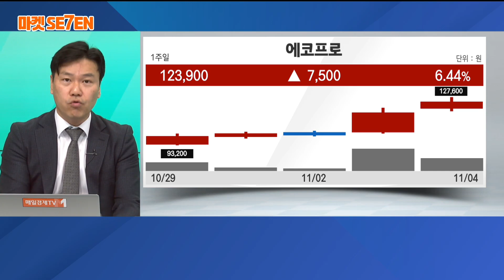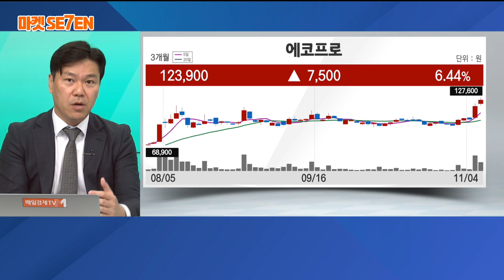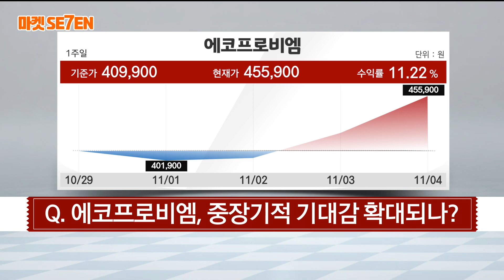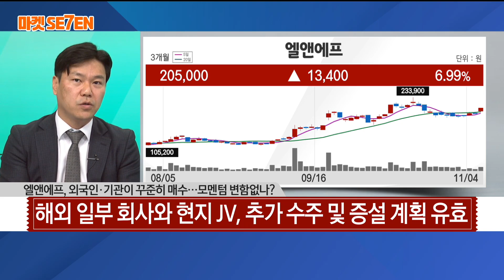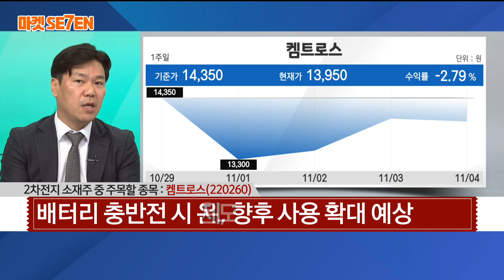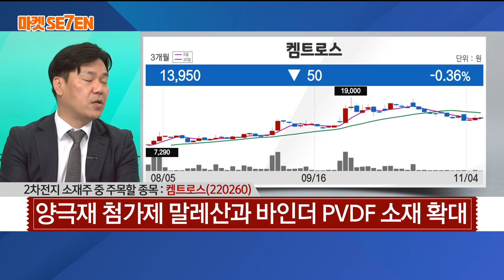[마켓SE7EN] 돌고 돌아 다시 2차전지 소재주 - 에코프로·에코프로비엠·엘앤에프·켐트로스 / 매일경제TV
이경준 유안타증권 금융센터압구정본부점 차장